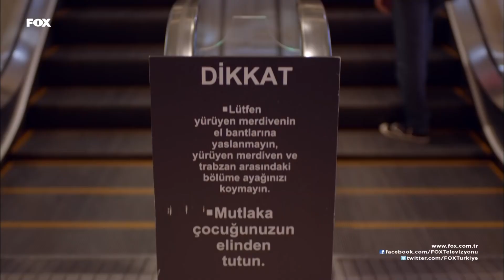Fatih'in Çevirdiği Dolaplar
Zeynep, Fatih'in yalanını yakalıyor. HER ŞEYİ BAŞTAN ANLAT

KÜNYE
YAPIM: SÜREÇ FİLM
YAPIMCI: İNCİ GÜNDOĞDU & İSMAİL GÜNDOĞDU
YÖNETMEN: ERSOY GÜLER